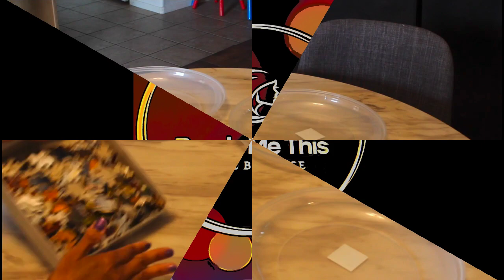300 Piece Birch Point Cove Puzzle Timelapse